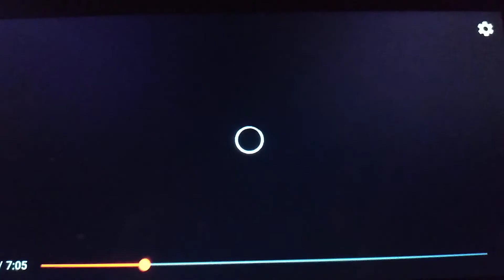PBS Kids logo ideas